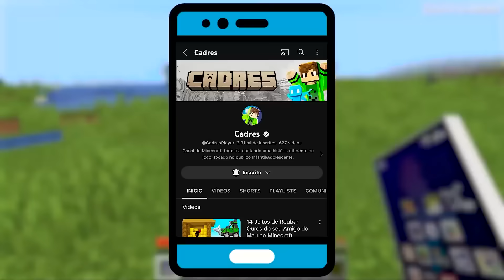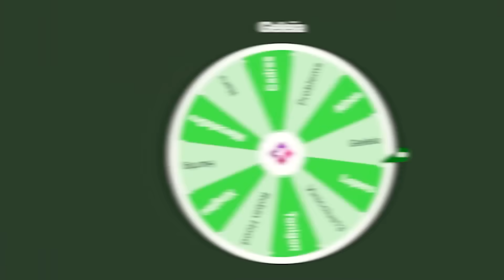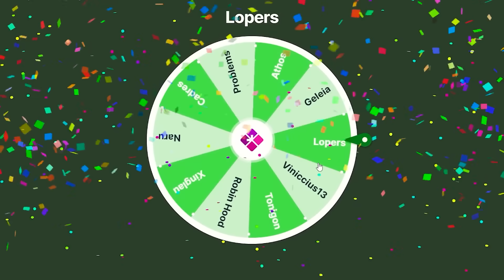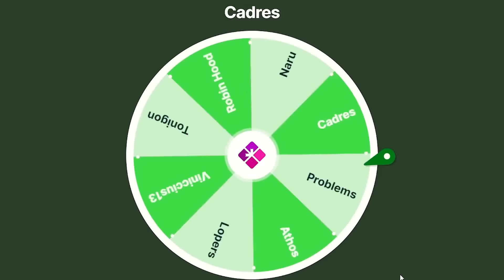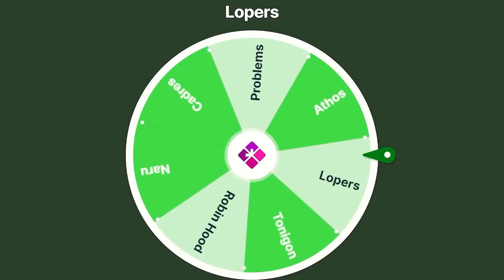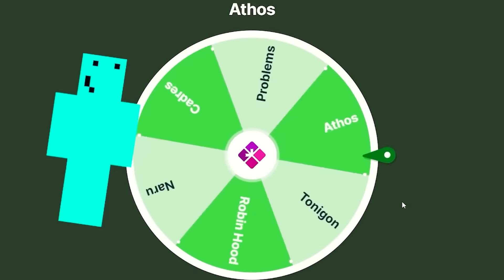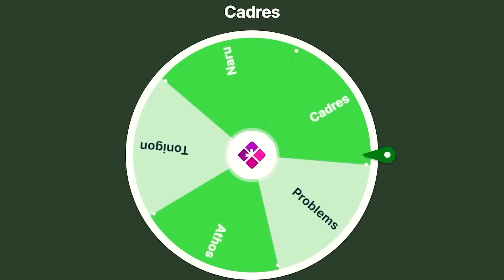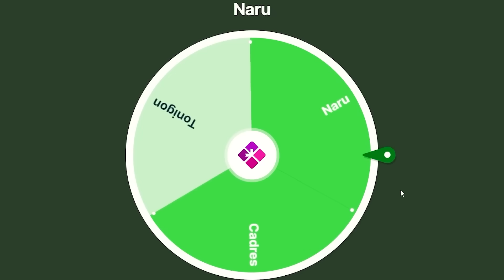CADRES FOI ADOTADO POR MILIONÁRIOS